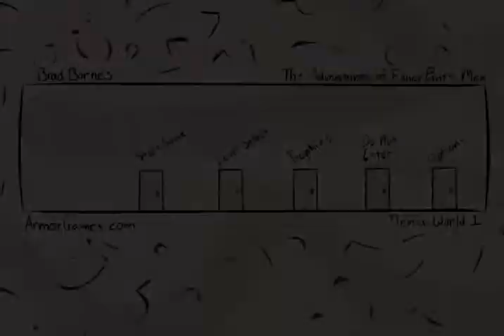Fancy Pants full playthough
Behold upcoming videos Fancy Pants 2 walkthrough and coming soon :)